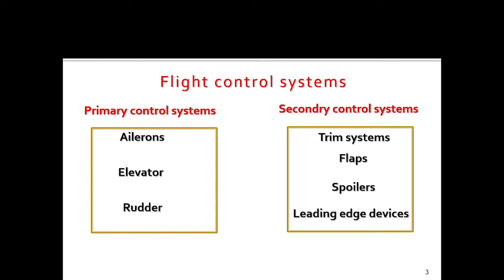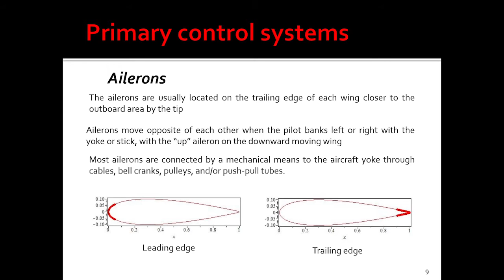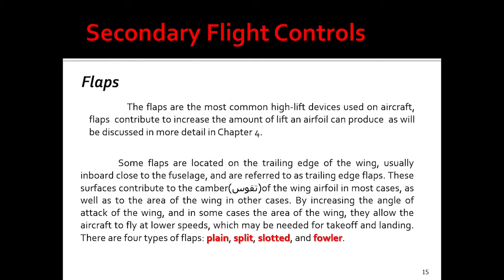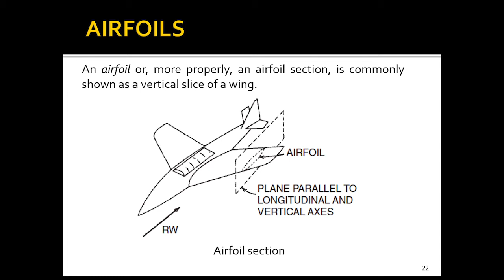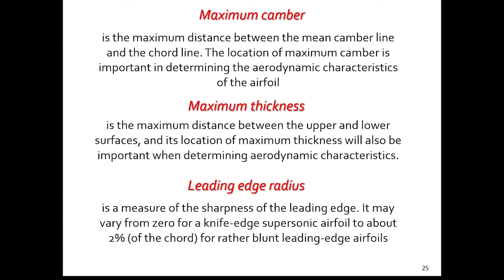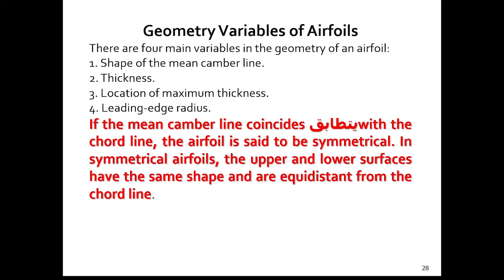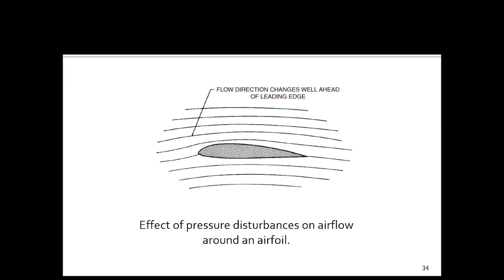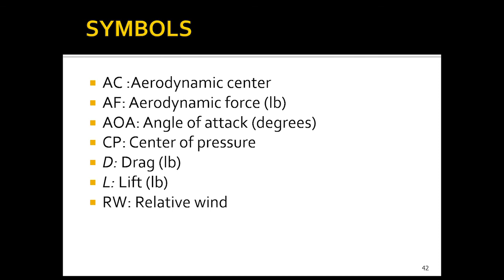Aeroelasticity - lecture 03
Course name: Aeroelasticity
Course code: SNS - 301
Dr: Umro Mostafa
Lecture : 3
Chapter: 3
Slides :